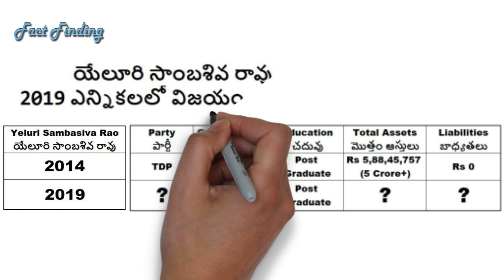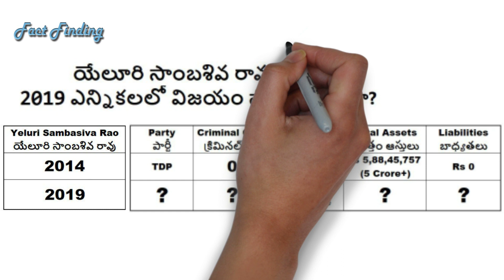Yeluri Sambasiva Rao will win the 2019 elections? || TDP MLA || PARCHUR || PRAKASAM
Yeluri Sambasiva Rao will win the 2019 elections?
|| TDP MLA || PARCHUR || PRAKASAM ||
యేలూరి సాంబశివ రావు 2019 ఎన్నికలలో విజయం సాధించగలరా?

                                                               “Think & Vote”.